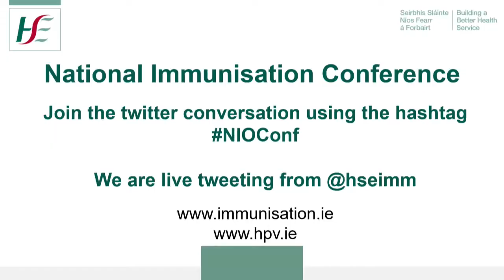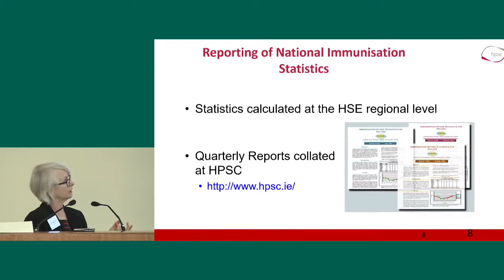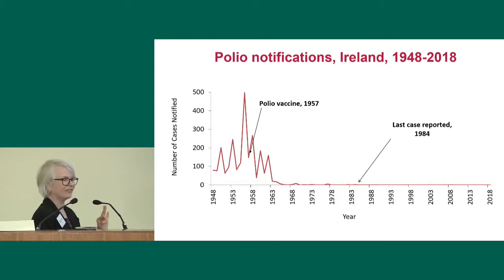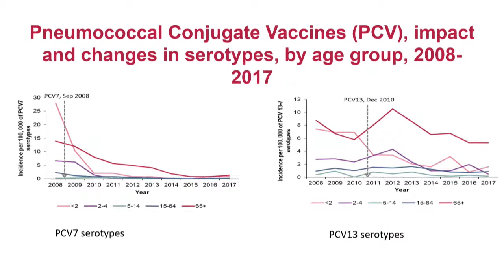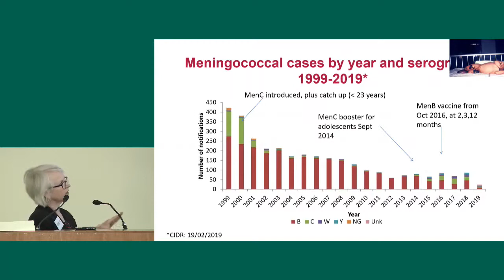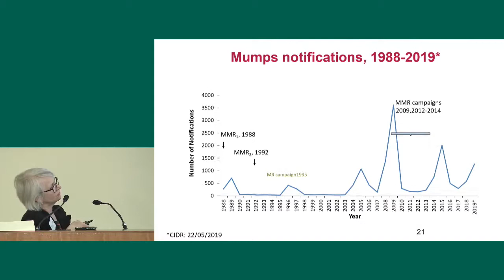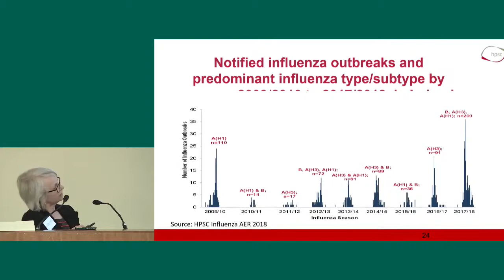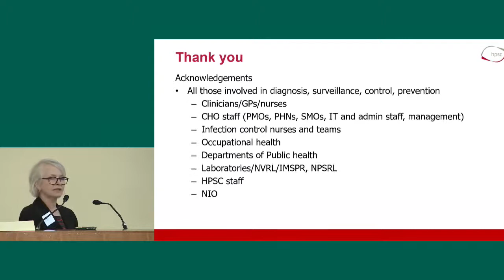VPD epidemiology in Ireland and recent outbreaks. Dr Suzanne Cotter, HPSC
Vaccine Preventable disease epidemiology in Ireland and recent outbreaks of vaccine preventable disease. Dr Suzanne Cotter, Specialist in Public Health Medicine, Health Protection Surveillance Centre (HPSC)

Presentation from National Immunisation Conference 23rd May 2019